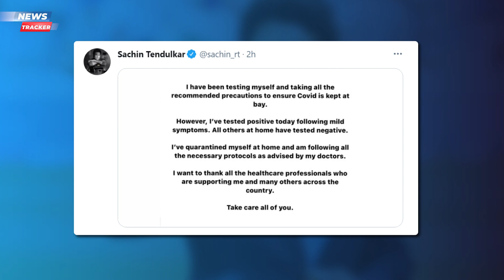England Opener Jonny Bairstow Slams Sunil Gavaskar For His Comments And More Cricket News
England star Jonny Bairstow has hit back at Sunil Gavaskar for the latter’s comment about him being ‘uninterested’ while batting in Test cricket. Bairstow’s comments came after he scored a stunning match-winning ton against India in the second ODI on Friday.

The second wave of COVID-19 has possibly arrived in India. March 26 witnessed a whopping 60,000 new cases even as Maharashtra is at the centre stage of it all. Like it was last year, even the athletes are getting infected and this time around, it is the heartthrob of the nation, Sachin Tendulkar.

Cricket South Africa (CSA) has allowed its players to leave the home ODI series against Pakistan midway and take part in the 2021 edition of the Indian Premier League (IPL). If reports are to be believed, the Proteas cricketers will leave for the IPL on April 4.

Here are the top cricketing news of the day.

Sachin Tendulkar News
South Africa  News
Jonny Bairstow News
Sunil Gavaskar News
IPL 2021 News
Cricket South Africa News
Sachin Tendulkar Covid-19
Cricket News